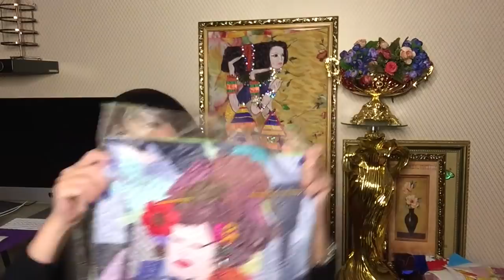ХЛАМ В ДЕЛО/ВИДЫ ПИЦЦЫ/ЗАБЫТОЕ ВИДЕО =)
ВСЕМ УДАЧИ, КРАСОТЫ И ВДОХНОВЕНИЯ